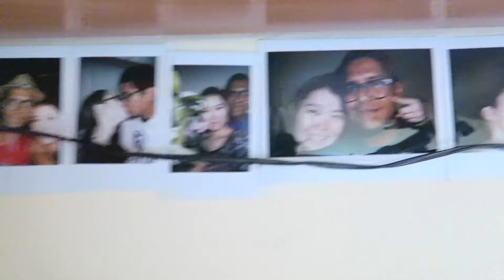Episode 65// I CUT MY PENIS!!!